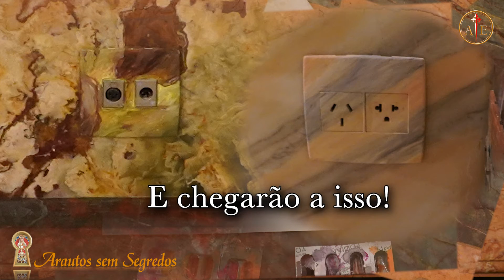Uma distendida aula de artes em Monte Carmelo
Hoje teremos um desses vídeos que, embora não sejam daqueles mais especiais e elaborados, sabemos que são do agrado dos nossos seguidores. Espontaneamente, nossas câmeras entrarão numa aula de artes em Monte Carmelo onde as irmãs mais jovens aprenderão a pintar... pedra. Pedra? Sim, pedra. Assista até o fim!

Eu lhe garanto que você não vai se arrepender!

Salve Maria! 🙏🏻